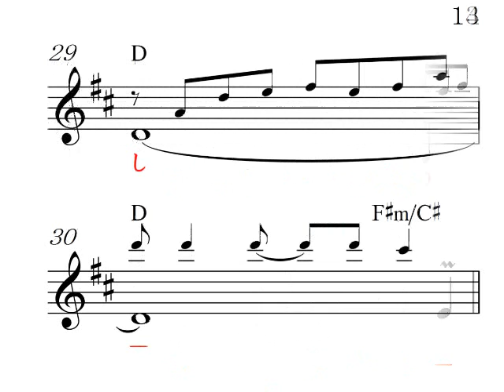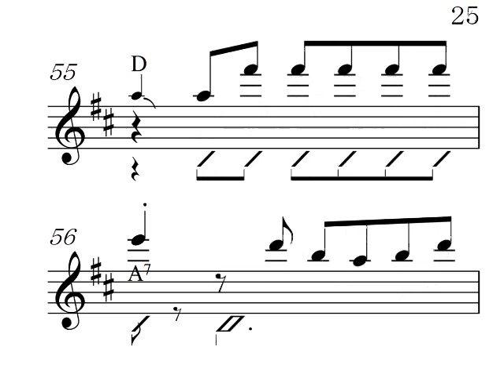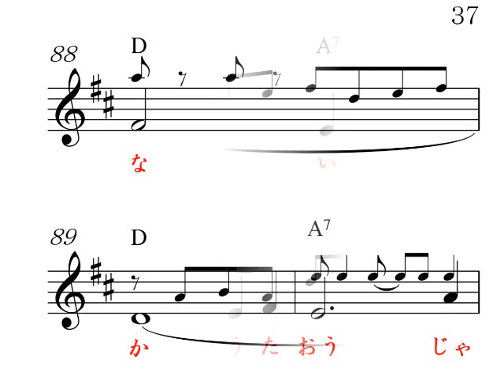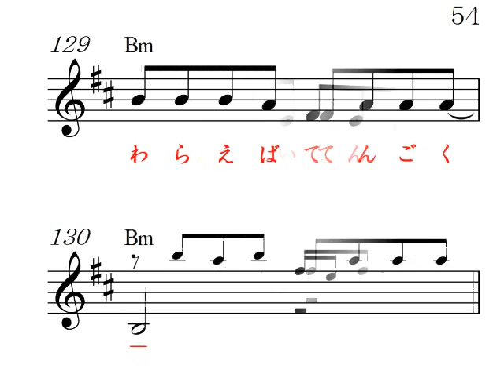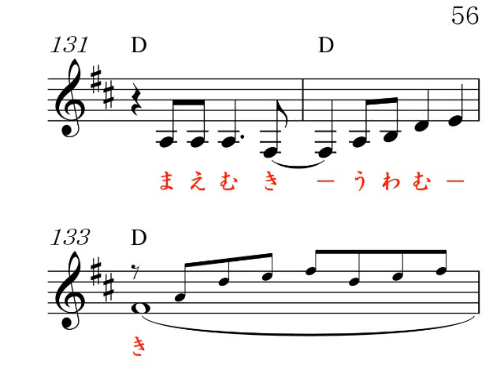人生天国D